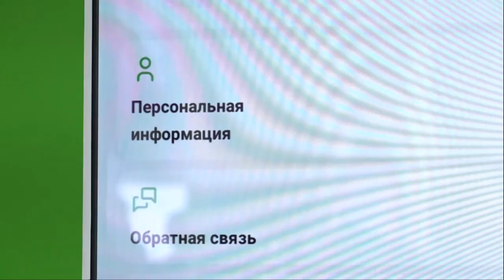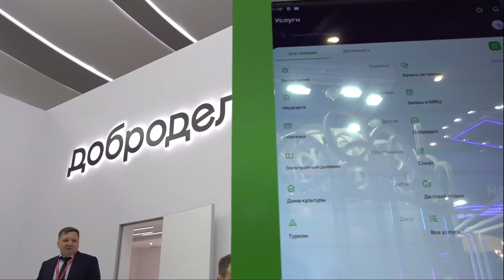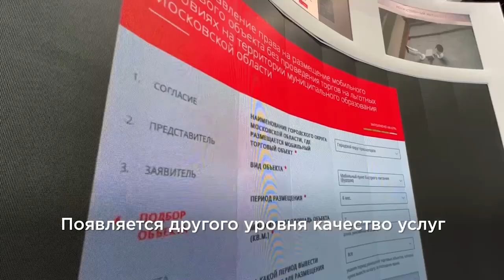Экономический форум и портал «Добродел»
Московская область – постоянный участник Петербургского международного экономического форума. Этот год не стал исключением. Под руководством губернатора делегация подготовила обширную деловую программу и презентовала участникам форума обновленный портал «Добродел»,  где не только можно рассказать о проблемах, но и получить практически все необходимые государственные услуги. Сейчас в системе зарегистрировано 3 млн человек, а мобильным приложением пользуются свыше 1 миллиона жителей.